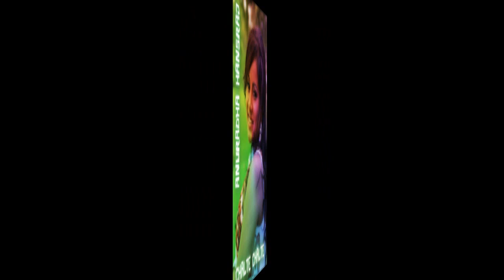CHALTE CHALTE‏ - ANURADHA HANSRAJ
BRAND NEW OUT OF D PUNGALUNKS FACTORY
PRODUCED BY - BIG RICH